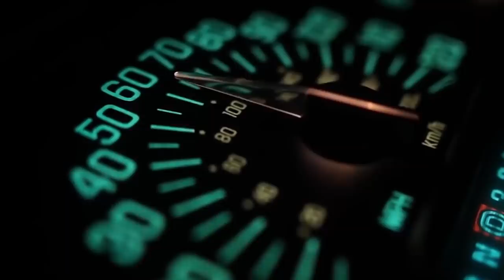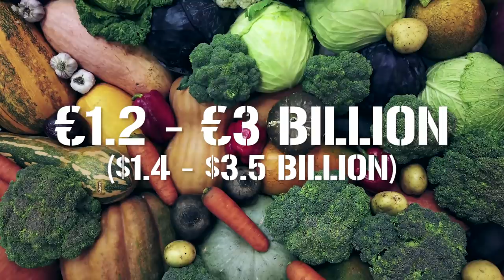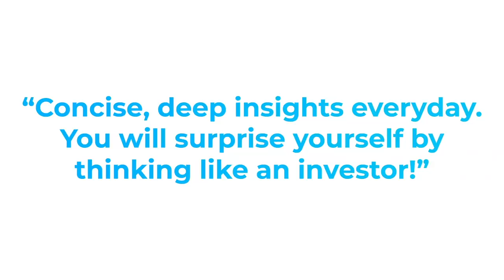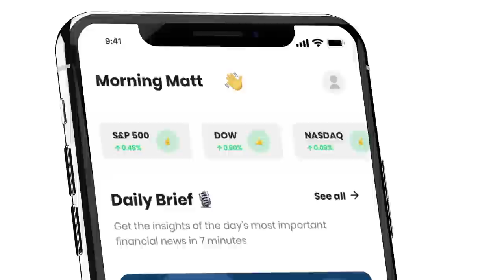The Greenhouses of Almeria: The Garden of Europe